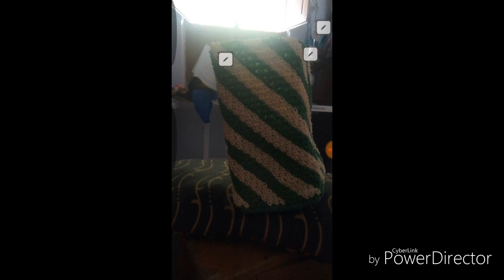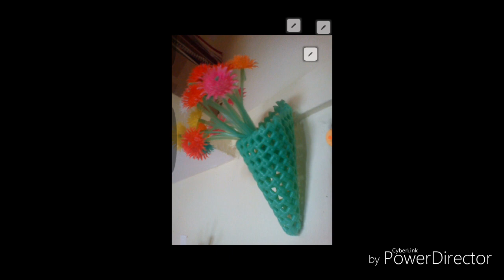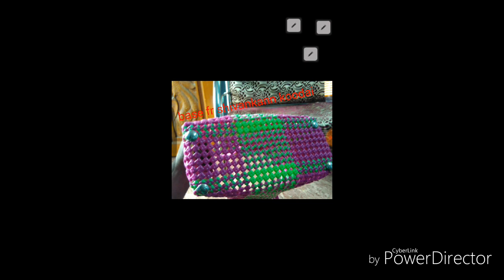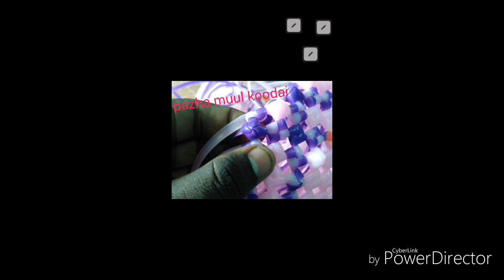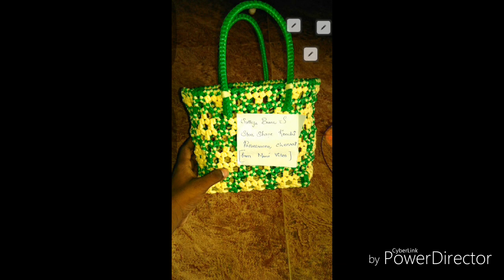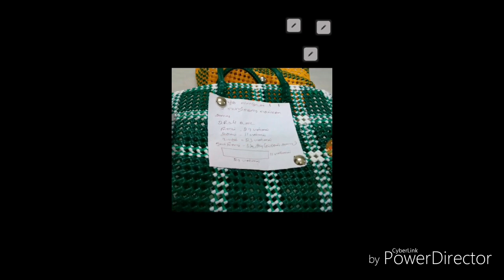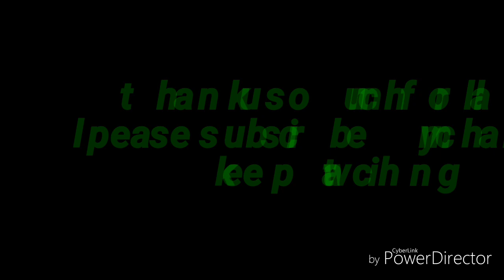Basket models done by our members part8